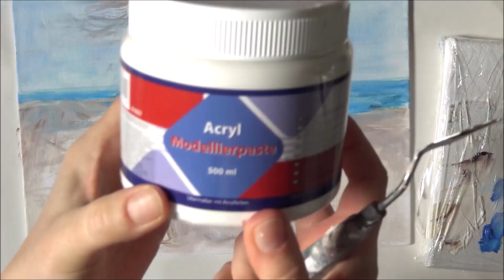A girl on the beach /Step by Step Acrylic Painting Tutorial /MariArtHome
Idea is from Pinterest
Canvas 24x30cm
Acrylic  molding paste/ Modellierpaste
Colour :   white,   phthalo blue,  cobalt blue,  ocher,    black,   brown,   burned sienna,   red.